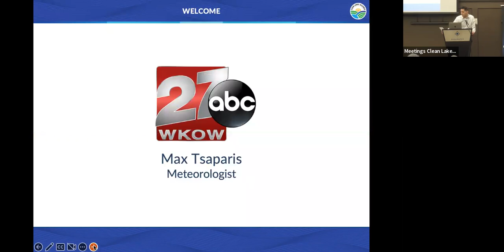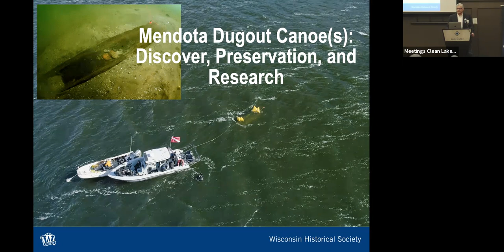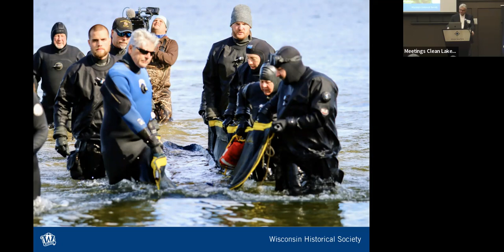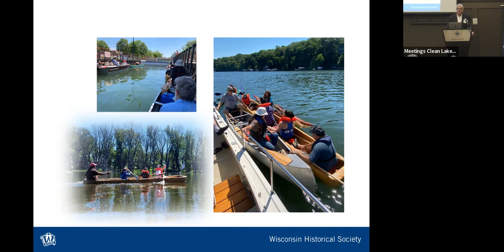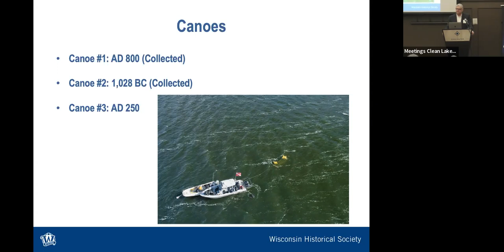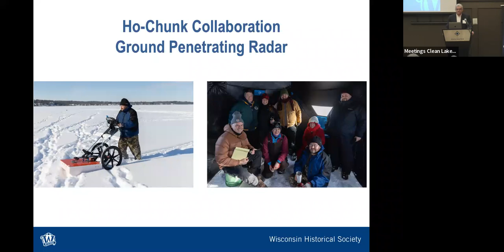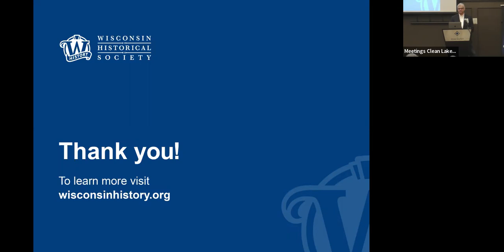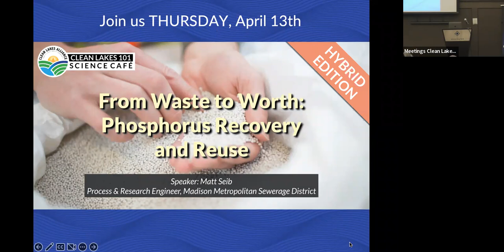Clean Lakes 101: The Lake Mendota Dugout Canoe Discovery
In this Clean Lakes 101, you'll learn about the discovery of ancient native canoes in Lake Mendota from Dr. James Skibo, Wisconsin State Archaeologist. In 2021, Maritime Archaeologist Tamara Thomsen found a dugout canoe in Lake Mendota that dated to AD 800. Its recovery that year made international news, and it was selected as one of the top 10 archaeological discoveries in 2021.

In 2022, another canoe was found in the same location dating to 1,000 BC, making it the oldest canoe in the Great Lakes Region. Both canoes are now undergoing a three-year preservation process at the State Historical Preservation Facility. Dr. James Skibo discusses the discovery, recovery, preservation, and ongoing research related to these finds.